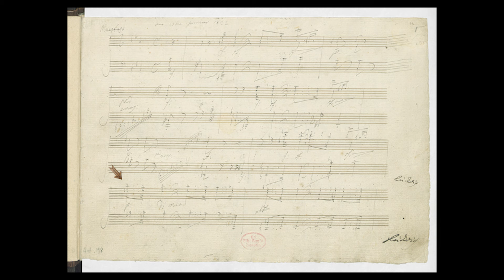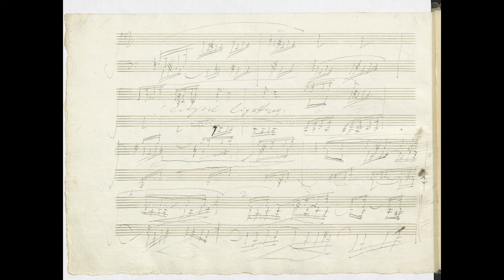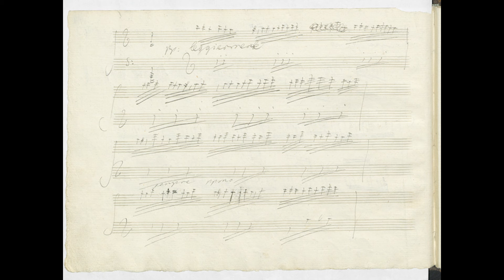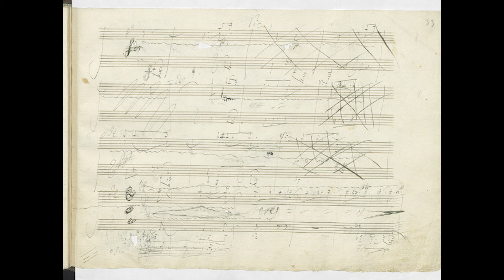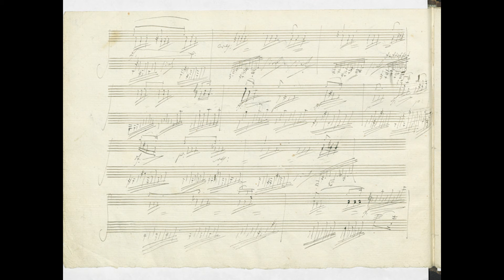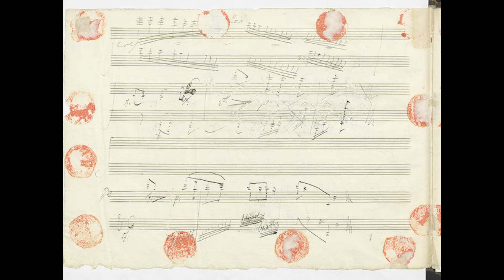Beethoven Sonata Op.111, on Conrad Graf Fortepiano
Conrad Graf (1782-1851), an Austrian-German piano maker, crafted his six-and-a-half-octave piano, featured in Vienna between 1822 and 1842. The North American builder R. J. Regier built his first 6½-octave fortepiano in 1983. The Graf Fortepiano featured in this video was owned by piano professor Edmund Battersby, who taught at Indiana University from 1995 to 2016. This performance was a gratitude to those who made this Graf fortepiano available at Indiana University.

0:02 I. Maestoso-Allegro con brio ed appassionate
6:24 II. Ariietta. Adagio molto semplice cantabile

Hsuan Chang Kitano, Graf fortepiano classicalmusic beethoven pianosonata #430 #111